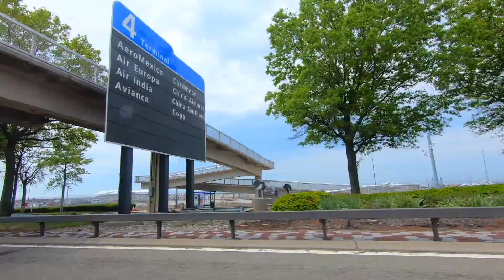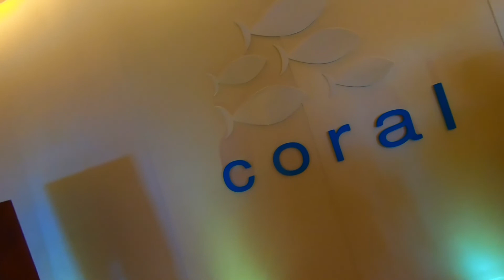Vacation to Punta Cana - 2022